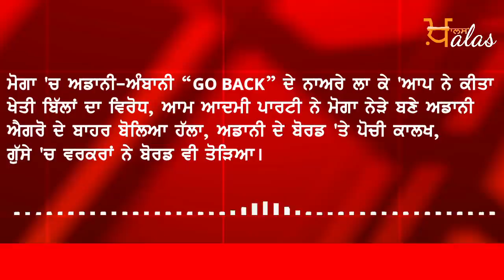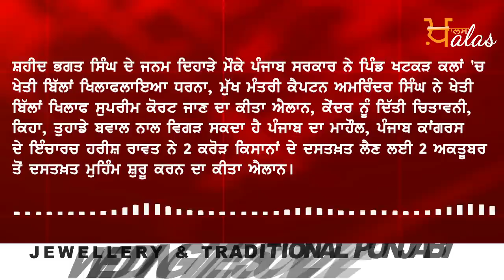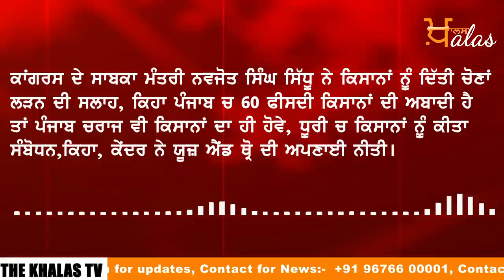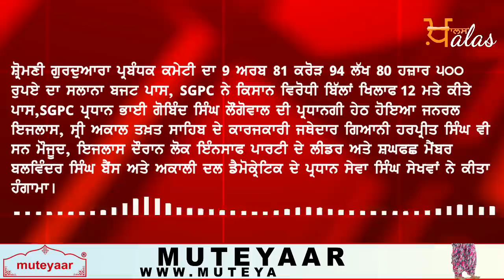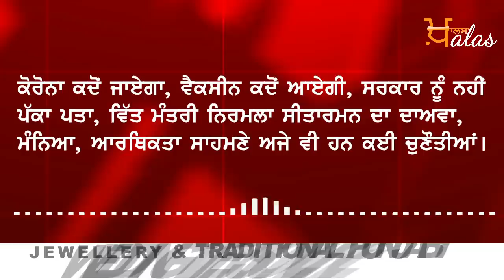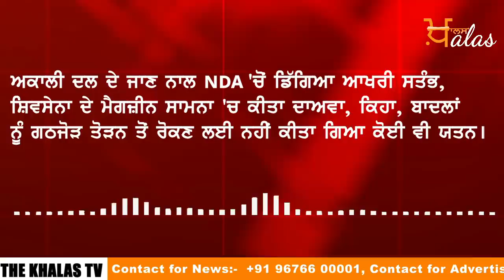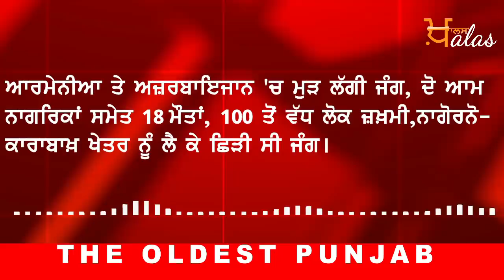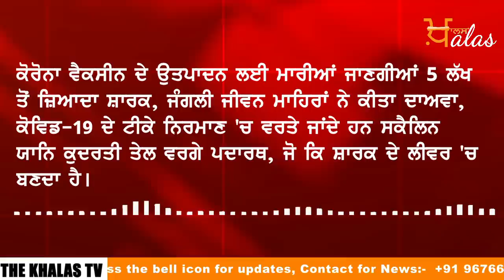NEWS I Punjab I India I World I HEADLINES I 29 SEPTEMBER 7 AM II THE KHALAS TV